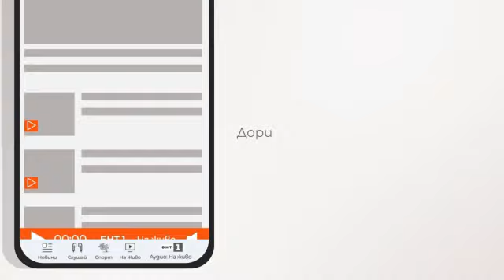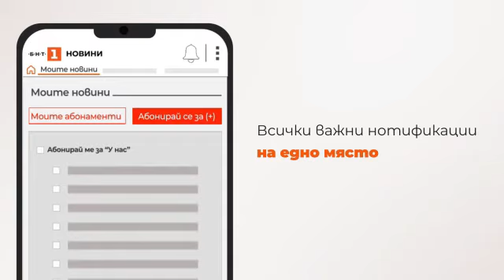По света и у нас – 10.03.2023, 9:00 часа по БНТ